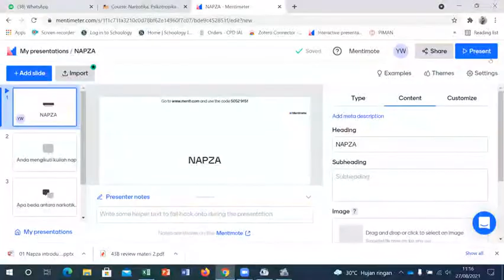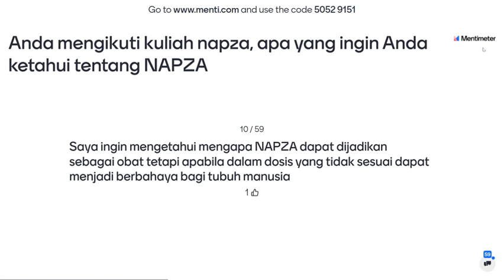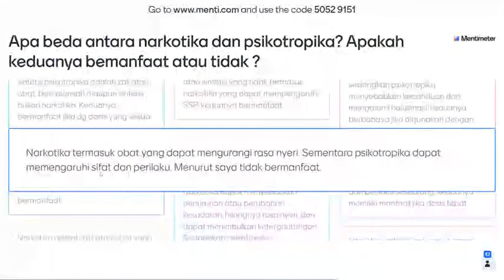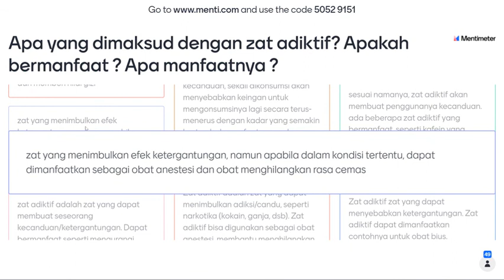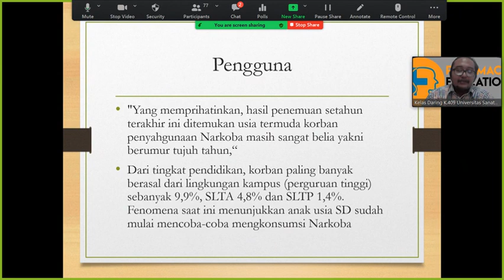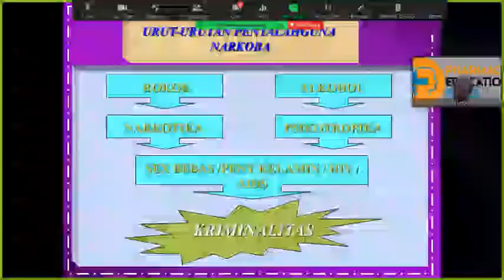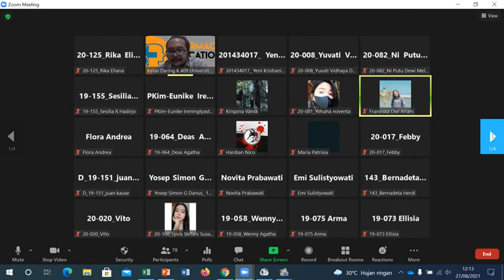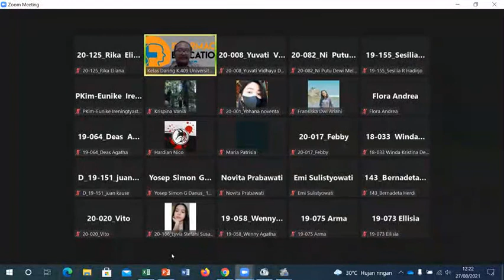Kuliah "pengantar napza"